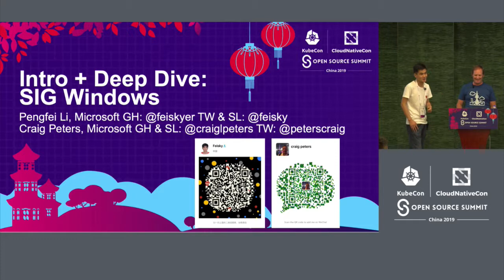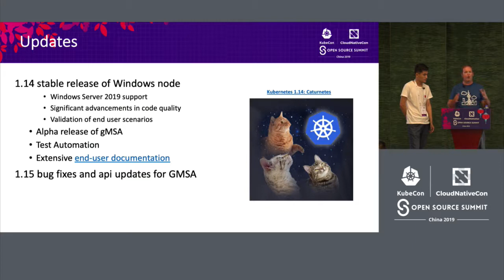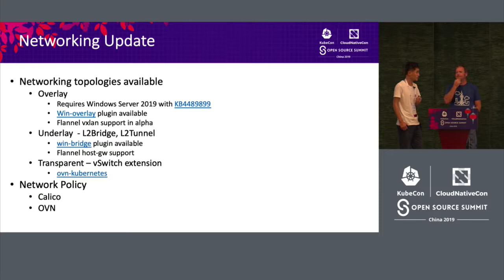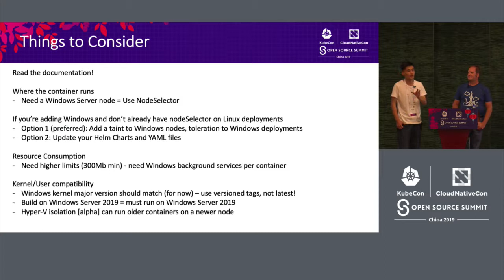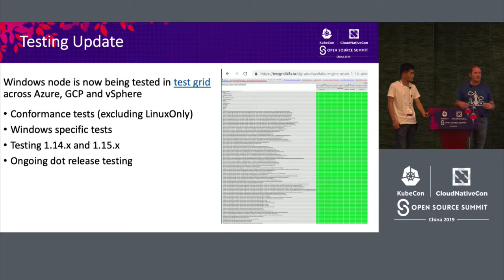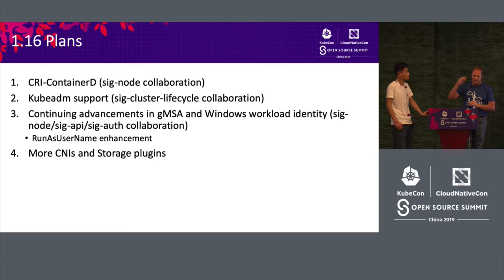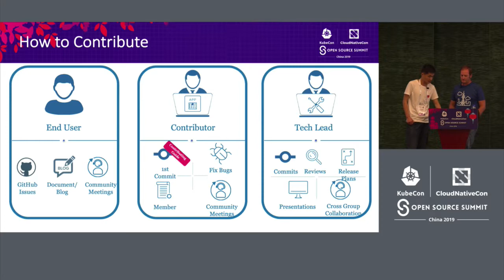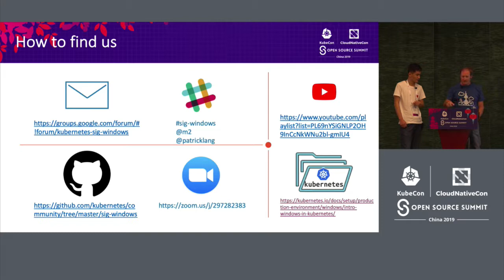Windows SIG – Craig Peters & Pengfei Ni, Microsoft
SIG-Windows participants will provide an update on the efforts to bring Windows to Kubernetes. This will concentrate on presenting new features that are being delivered and the General Availability of Windows Containers on Kubernetes. We will also have a detailed discussion on our future roadmap, key functionality that we want to enable, and open the floor for Q&A with customers and members of the SIG-Windows community. This is both an introduction to Windows on Kubernetes and a deep dive into the efforts of the team. Some familiarity with Windows on Kubernetes is required for the deep dive part since we will have an in-depth discussion on key features that are in the pipeline for Windows, explain their implementation and have a discussion on tradeoffs with the community.